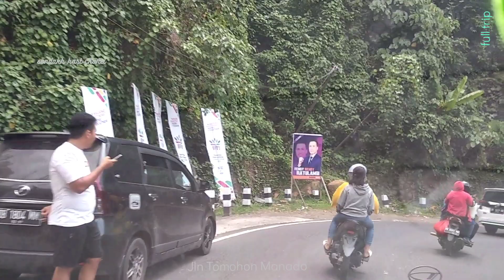Family TripTomohon - Manado